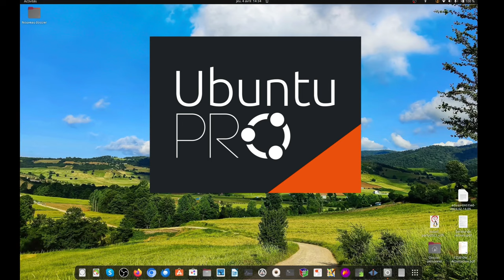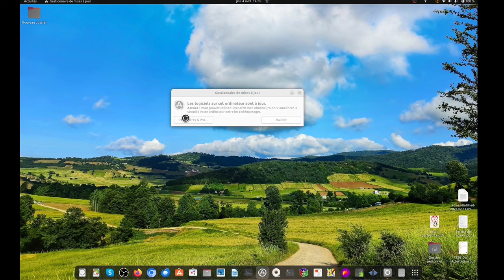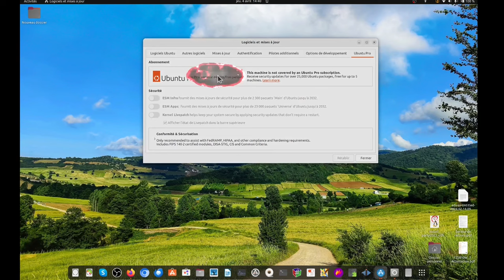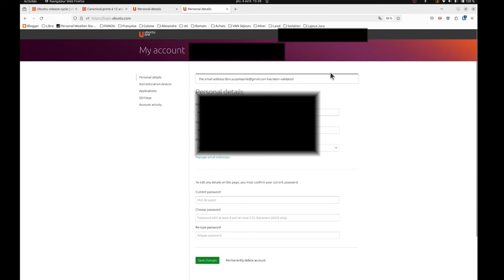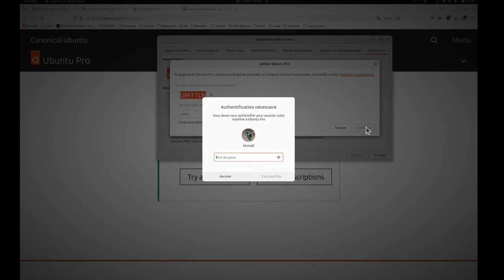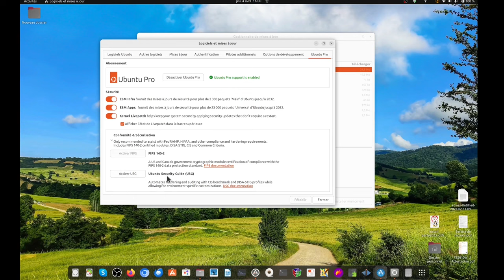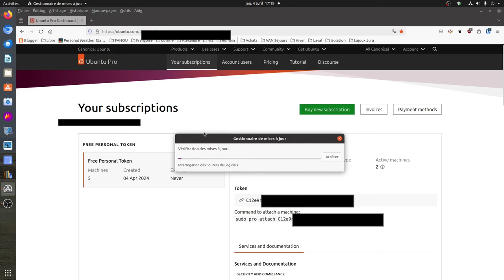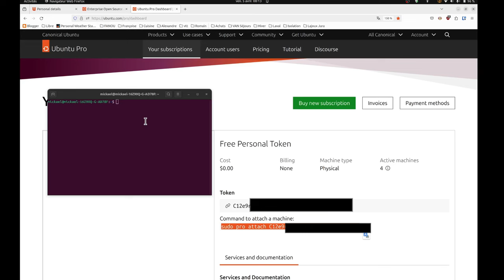Ubuntu Pro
Ubuntu Pro pour avoir des mises à jour pendant 10 ans
Un compte Ubuntu one